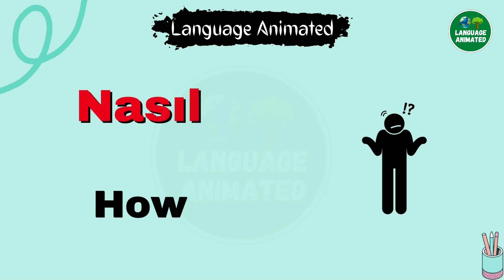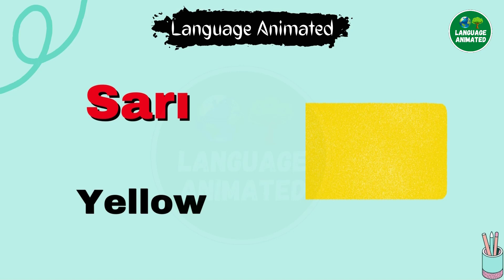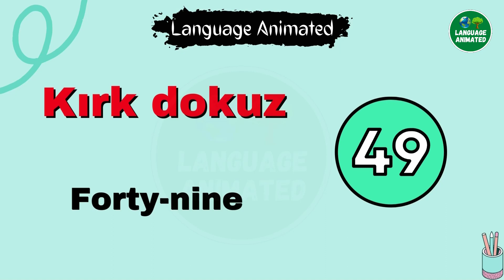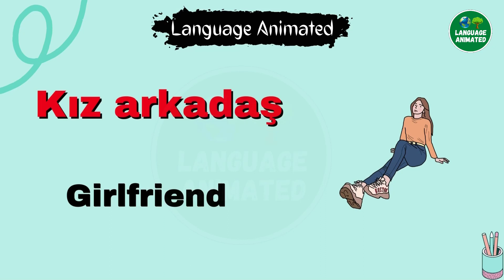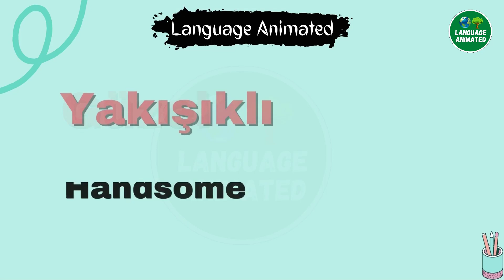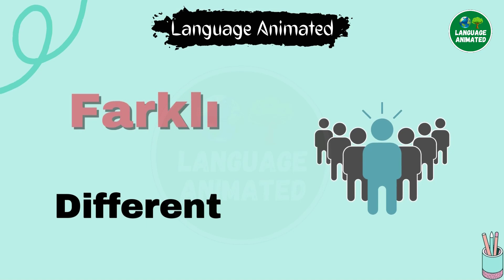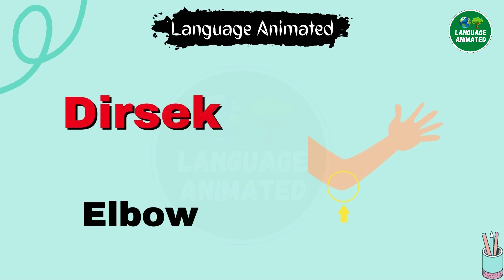500 Turkish Words for Beginners - PART 5 | Learn Turkish Animated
500 Turkish Words for Beginners - PART 5 | Learn Turkish Animated

"" Language Animated ""